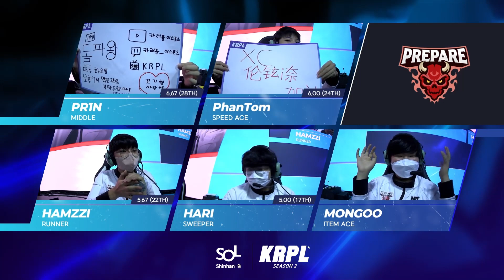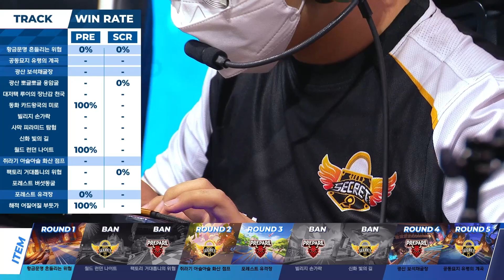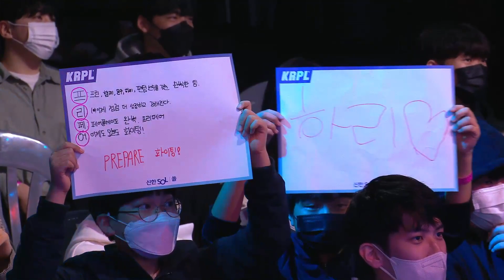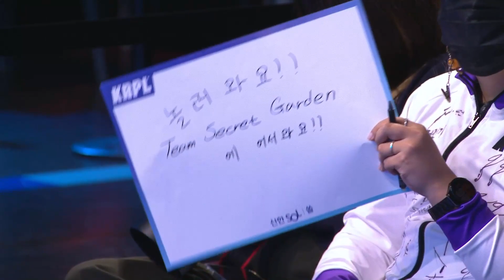PREPARE vs. Team Secret 8강 풀리그 9경기 10.16 | 2022 신한은행 SOL KRPL 시즌2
2022 신한은행 SOL KRPL 시즌2
팀전 8강 풀리그 9경기 PREPARE vs. Team Secret

00:00 영상 시작
02:08 팀전 개요
05:17 선수 소개
07:12 스피드전 밴픽 결과
08:39 스피드전
22:15 아이템전 밴픽 결과
24:32 아이템전
37:44 에이스결정전
41:41 경기 결과
42:24 인터뷰
45:37 하이라이트

* 본 채널 내 남겨주시는 생방송 채팅 및 동영상 댓글이 닉네임과 함께 컨텐츠 제작에 사용될 수 있습니다.